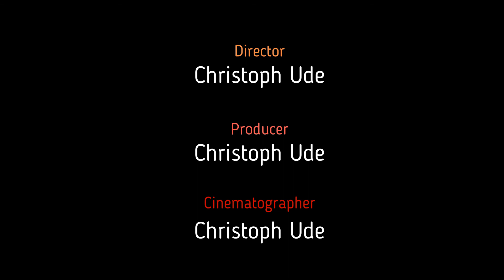Vorabend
Die wichtigsten Personen der Adventskalendergeschichte werden vorgestellt.